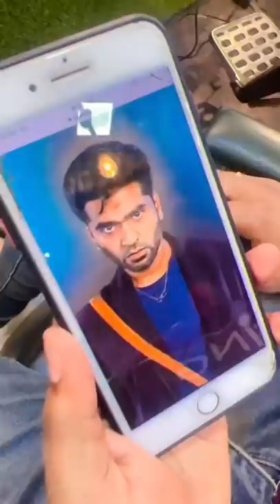Manadu haircut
@evan vanthalum vettuvom maanadu about celebrities,
maanadu about ntr,
maanadu about dhanush,
maanadu about ajith,
maanadu about muslim,
maanadu about sivakarthikeyan,
maanadu about simbu,
maanadu about seeman,
maanadu actress name,
maanadu actress review,
maanadu actress kalyani,
maanaadu actress interview,
maanaadu actress,
maanadu movie actress name,
maanadu movie actress review,
maanadu after interval scene,
maanadu after release interview,
maanadu after climax scene,
maanadu after interval,
maanadu after effects,
maanadu after release,
maanadu before and after,
simbu after maanadu,
bjp against maanadu movie,
bjp against maanadu,
bjp against maanaadu,
maanadu song whatsapp status,
maanadu song bgm,
maanadu song tamil,
maanadu song reaction,
maanadu song theatre response,
maanadu song ringtone,
maanadu song whatsapp status full screen,
maanadu song video,
manadu at rohini,
manadu at ott,
maanadu at madurai,
simbu maanadu,
maanadu before transformation,
maanadu behind the scenes,
maanaadu behind scene,
maanadu behindwoods,
mayanadhi behindwoods review,
blue sattai review maanadu,
manasu prashanth review,
maanaadu review by actors,
parithabangal maanadu bgm,
maanadu foreigners reaction,
tamil talkies review maanadu,
maanaadu review celebrities,
suresh review maanadu,
maanadu come back,
maanadu come back whatsapp status,
maanadu come back status,
mandu fort madhya pradesh,
mandu fort history in hindi,
mandu fort,
manadu bgm for ringtone,
manadu bgm for sj surya,
maanadu bgm whatsapp status,
maanadu song status,
maanadu from tomorrow,
maanadu song,
scenes from maanadu,
manadu in tamil,
manadu in theatre,
mandu in telugu,
manadu in tamil movie,
manadu in japan,
mandu in madhya pradesh,
manadu in kerala,
manadu in hindi,
maanadu intro bgm,
maanadu intro scene,
maanadu into,
sj surya in maanadu,
maanaadu like english movie,
maanadu like movies,
movies like mayanadhi,
maanadu near me,
maanadu near theatre,
voice of unity maanadu,
maanadu voice of unity status,
maanadu voice of unity bgm,
maanadu voice of unity song whatsapp status,
voice of maanadu,
maanadu voice of unity ringtone,
maanaadu box of collection,
maanadu voice of unity bgm ringtone,
maanadu first off review,
maanadu on ott,
maanadu on sony liv,
maanadu on ott release date,
maanadu on amazon prime,
maanaadu on netflix,
maanadu on ott platform,
mayanadhi on ott,
maanaadu on sony liv,
mankad out in cricket,
mankad out by ashwin in ipl 2019,
ravichandran ashwin mankad out,
r ashwin mankad out,
mankad run out kapil dev,
mankad run out rules,
mankad run out ipl,
mankad run out in cricket,
maanadu voice over,
maanadu movie voice over in tamil,
maanaadu cast interview,
maanaadu cast and crew,
enowaytion plus maanaadu,
maanadu in disney plus hotstar,
maanadu post credit scene,
maanadu poster credits,
maanadu post credit,
maanadu poster interval scene,
maanadu postponed,
maanadu poster,
maanadu pre release trailer,
maanadu pre release event,
maanadu pre release trailer reaction,
maanadu pre release event live,
maanadu pre release event simbu speech,
maanadu pre release trailer theatre response,
maanadu prey trailer reaction,
maanadu pre release trailer whatsapp status,
maanadu pro,
mayanadhi scene malayalam,
mayanadhi scene pack,
mayanadhi scene reaction,
mayanadhi scene after song,
mayanadhi scene appu,
mayanadhi scene status,
maanadu scene,
soubin mayanadhi scene,
simbu maanadu still,
maanadu to be continued,
maanadu reaction,
react to mandu,
how to download mayanadhi movie in tamil,
maanadu movie,
maanadu bgm reaction,
maanadu how to download tamil,
mayanadhi whatsapp status,
maanadu wake up scene,
maanadu mashup,
mayanadhi whatsapp status tamil,
mando vs jango,
maanadu vs dhanush,
mando vs jango movie,
maanadu vs a day,
maanadu vs beast whatsapp status,
beast vs maanadu,
maanadu vs beast,
mando vs ahsoka,
mando vs dark trooper,
mando vs boba fett,
mando vs moff gideon,
mayanadhi lyrics song,
maanadu simbu interview,
maanadu bgm with video,
maanadu bgm with free fire,
maanadu bgm with sj surya,
maanadu bgm with scene,
maanadu bgm with dj,
maanadu bgm without drums,
maanadu bgm without flute,
maanadu bgm without voice